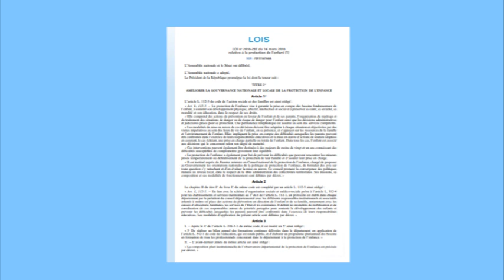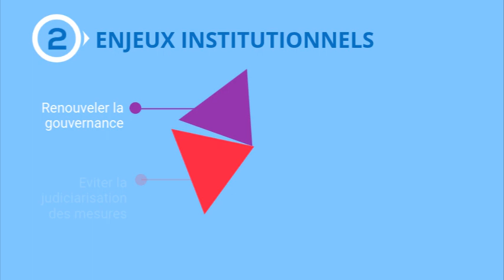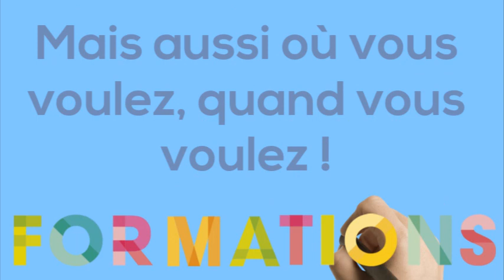Présentation formation à la loi du 14 mars 2016 relative à la protection de l'enfance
Nous vous présentons en 2 mn le contenu de notre nouvelle formation et ce qu'elle peut vous apporter